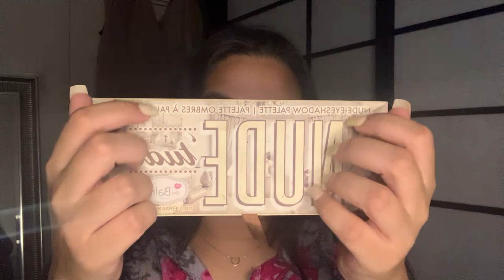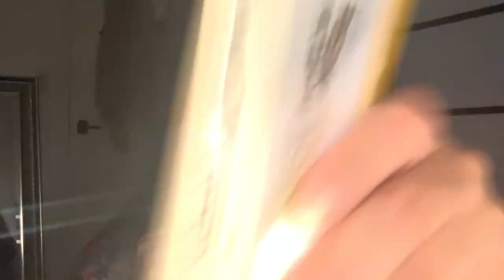ASMR: Random Tapping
Hiiiiiiii!

Sorry about the squeaky chair in some parts of the vid.. will change chairs for the next video hehe.

Stay sleepy. 😴